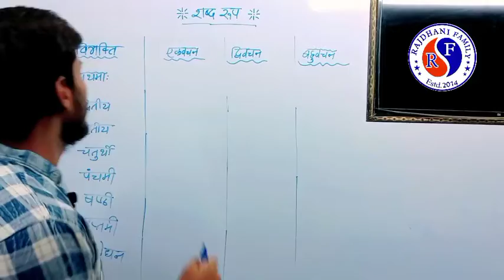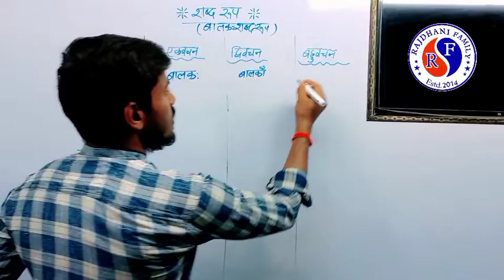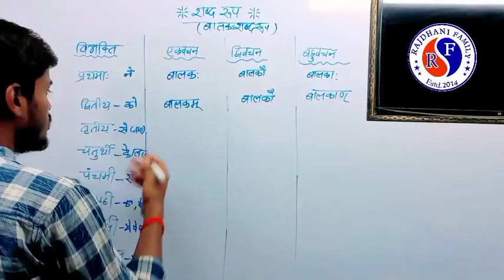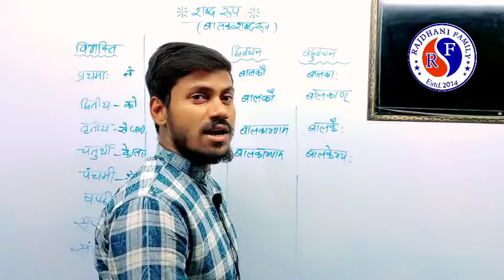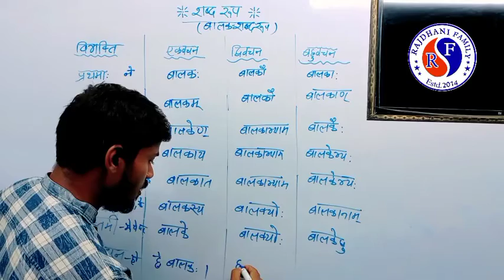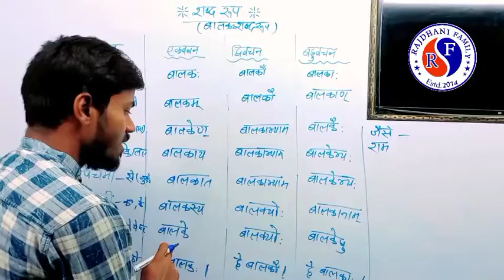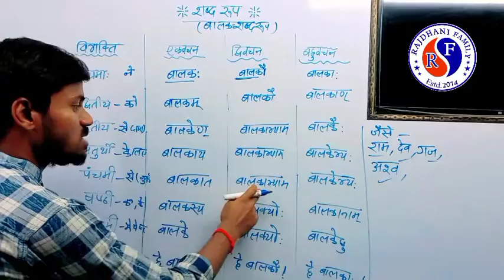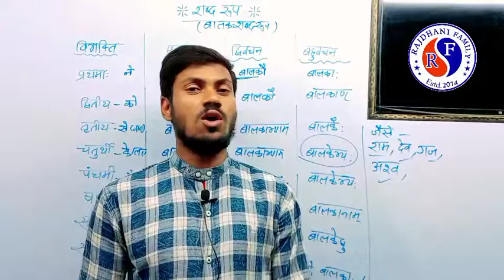sanskrit बालक शब्द रूप !!balak shbdh rup